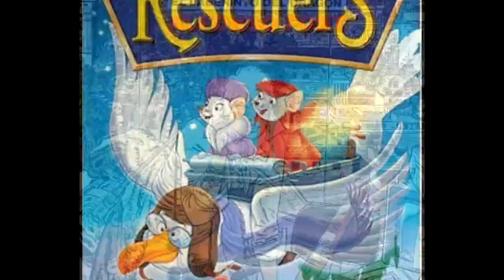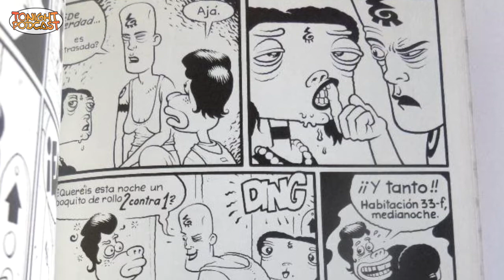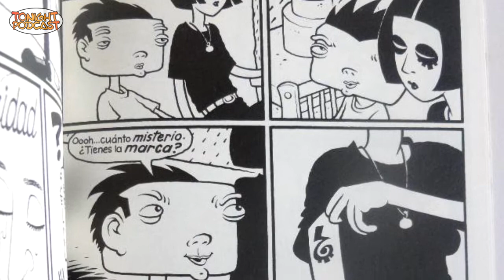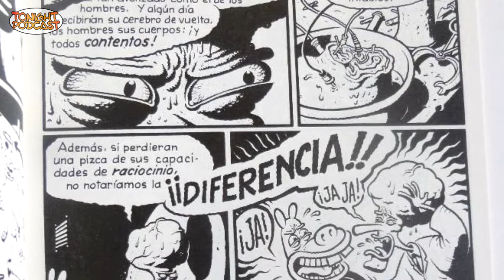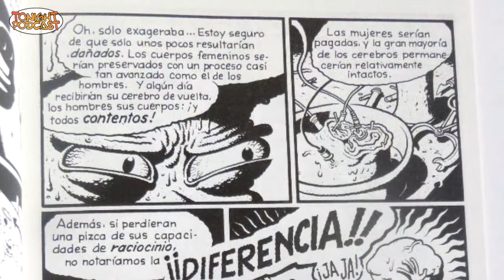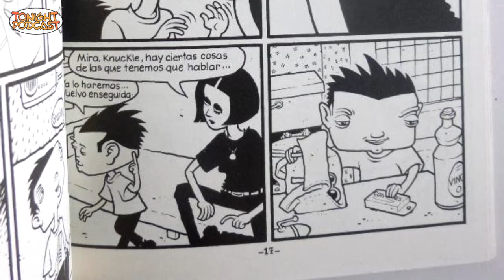Escombros, Dave Cooper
Escombros (Crumple; The Status of Knuckle) Una historia que nos cuenta Dave Cooper acerca de Kunckle, empleado de una fabrica de muñecas, un "slice of life" lleno de miedo y ansiedad, pero con uns personajes de los más chistosos, el cómic exuda sátira y humor negro. Lo comentan Mauricio Rodríguez, Tony Sandoval y Miguel Ángel Hernández.